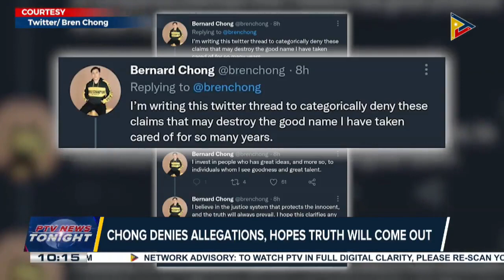Manila court orders arrest of Bren Chong over his alleged involvement in illegal drugs